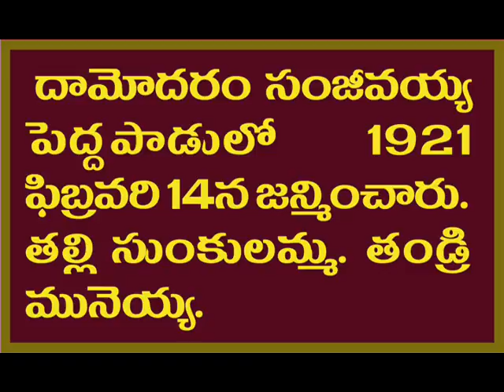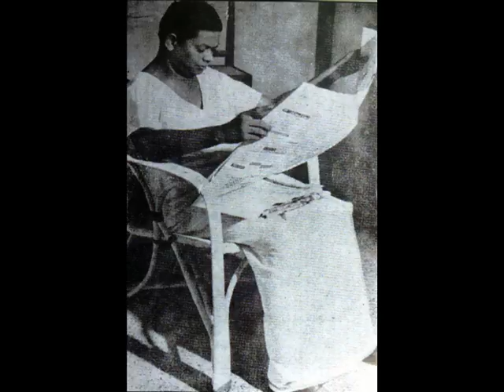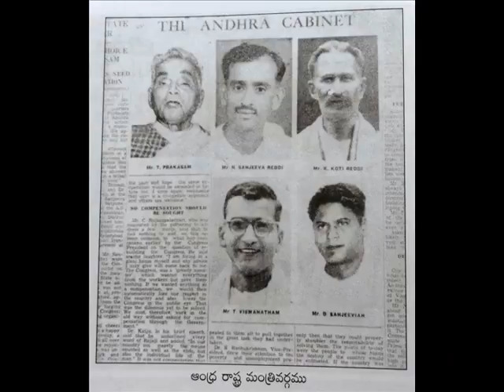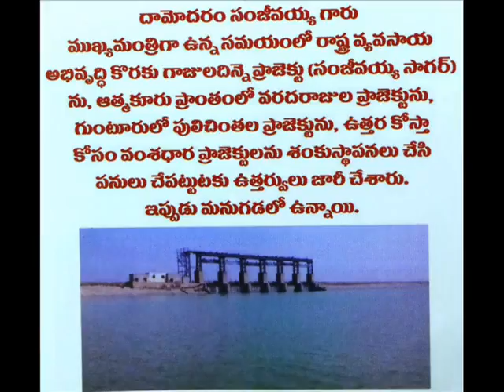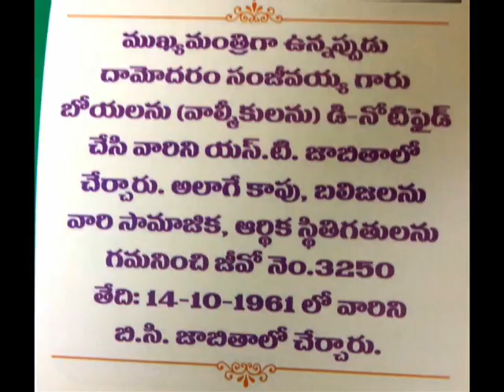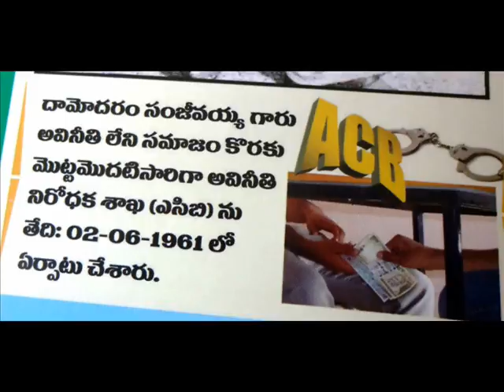భారతదేశంలో తొలి దళిత ముఖ్యమంత్రి దామోదరం సంజీవయ్య - Damodaram Sanjeevaiah Biography in telugu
Damodaram Sanjivayya (14 February 1921 – 8 May 1972) was an Indian politician who served as the chief minister of Andhra Pradesh from 11 January 1960 to 12 March 1962.  Sanjivayya was the first Dalit Chief Minister of an Indian state.
       Damodaram Sanjivayya was born in a Mala[citation needed] family in Peddapadu village of Kallur Mandal in Kurnool district.[3] His father died when he was in young age. He studied at the Municipal School and he took a Bachelor's degree in Law from Madras Law College. Even being a student, he actively participated in the Indian freedom movement.
      Damodaram Sanjivayya was Minister in the composite Madras State. He was the member of the provisional parliament 1950–52. In 1962, Sanjivayya also became the first Dalit leader from Andhra Pradesh to become All India Congress Committee president.
He was Minister of Labour and Employment under Lal Bahadur Shastri between 9 June 1964 and 23 January 1966.
      Sanjivayya was the first Dalit Chief Minister of an Indian state.
     He wrote a book on Labour problems and industrial development in India, in 1970 published by Oxford and IBH Pub. Co., New Delhi.[10] He introduced pension system for widows, elderly people, he established Lalitha kala academy in Andhra pradesh, he was the youngest chief minister ever in India, he introduced office of Anti corruption bureau {ACB}, he completed the irrigation projects like Gajuladinne in Kurnool dist., Vamsadhara, Pulichintala and varadarajula swamy project near Atmakur in Kurnool dist.
      *His statue was erected opposite Public Gardens in Nampally, Hyderabad
    *A park, Sanjeevaiah park on the banks of Hussain Sagar in Hyderabad was named in his honour. His grave is also located inside the park.
   * Damodaram Sanjivayya National Law University, Visakhapatnam one of the premier legal institutions in the country has been named in his honour.
   * India Post issued a commemorative postage stamp in his honour (INR 5.00) on 14 February 2008.